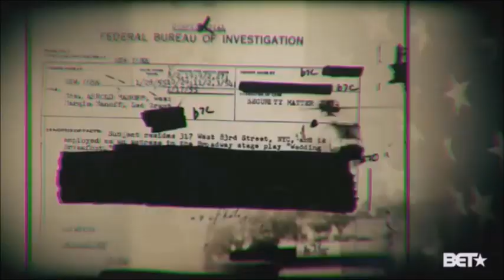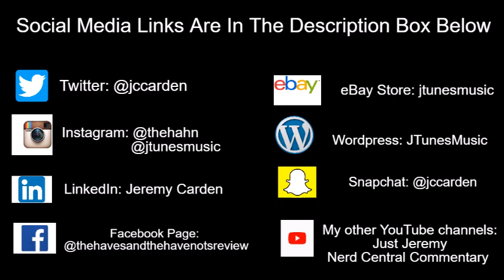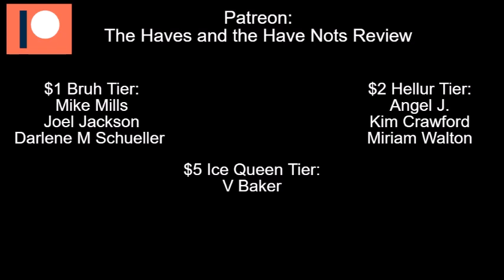Tyler Perry's The Oval | Will Gayle Be In Season 3?